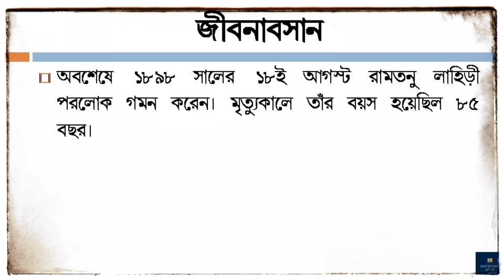সমাজ সংস্কারক রামতনু লাহিড়ীর জীবনী | Biography of Social Reformer Ramtanu Lahiri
In this video you will know the biography of Ramtanu Lahiri (সমাজ সংস্কারক রামতনু লাহিড়ীর জীবনী) in bengali language. His short 'Documentary Biography' will show you a clear picture of him.
Ramtanu Lahiri (Bengali: রামতনু লাহিড়ী) (1813–1898) was a Young Bengal leader, a teacher and a social reformer. Peary Chand Mitra wrote about him, "There are few persons in whom the milk of kindness flows so abundantly. He was never wanting in appreciation of what was right, and in his sympathy with the advanced principles." Sivanath Sastri's Ramtanu Lahiri O Tatkalin Bangasamaj, published in 1903, was not only his biography but also an overview of Bengali society of the era, "a remarkable social document on the period of the Bengal Renaissance."
The remaining part of his life has been described in this video and you will know who is Ramtanu Lahiri.